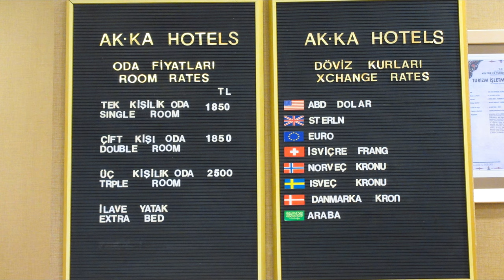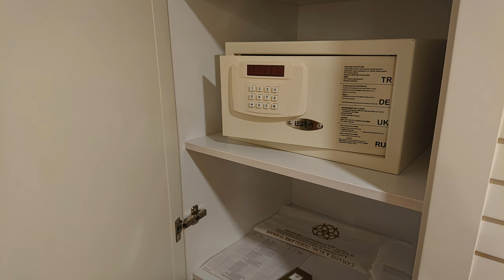Akka Alinda hotel 5* ultra all inclusive (10-17.08.19) Kemer, Turkey (Slideshow-2)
Акка Алинда отель 5* ультра всё включено (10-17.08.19) Кемер, Турция.